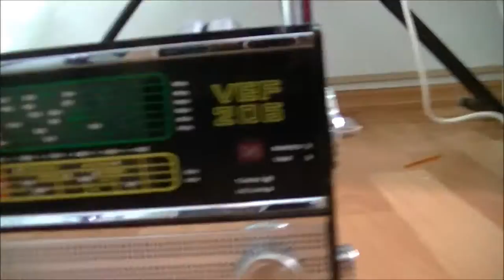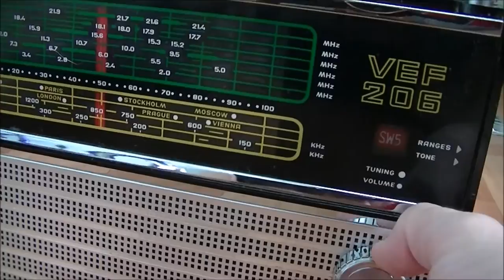капсула времени радиоприёмник VEF 206